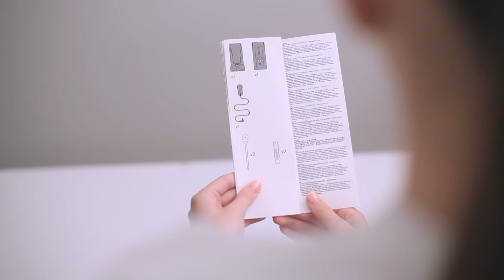How to set up the docking station for your Dyson V11™or V15™ cordless vacuum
The docking station allows you to conveniently store and recharge your machine between uses. It also provides storage for two tools.

Step 1. Drill two holes as per the recommended height in the instruction manual.
Step 2. Secure the backplate using the appropriate fixings.
Step 3. Position the jack plug on the front casing.
Step 4. Make sure the charging cable is secured neatly behind the front casing.
Step 5. Firmly push the jack cover down to secure the jack plug.
Step 6. Clip the front casing onto the backplate and push to firmly secure.

If you have any thoughts about the video, please give us feedback